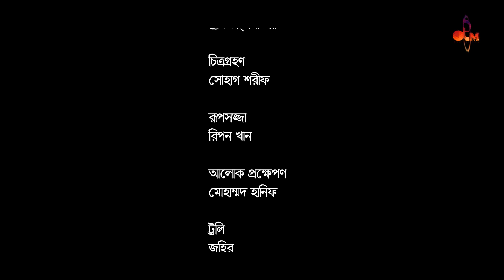Rupkotha Cafe | রূপকথা ক্যাফে | Amir Parvez | Moonmoon Ahmed | Zakiea eme | MH Sayem | New Natok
Presenting a new Romantic Drama "Rupkotha Cafe", Written by Farzana Snigdha, Directed by Ap production Bangladesh, Starring: Amir Parvez, Moonmoon Ahmed, Zakiea Eme, Mh Sayem, Aruna Biswas, & Many Others.

এপি প্রোডাকশন বাংলাদেশের ব্যানারে নির্মিত ড্রীম টাচ্ মিডিয়ার বিশেষ নাটক ‘রূপকথা ক্যাফে’। ফারজানা স্নিগ্ধার গল্পে, এপি প্রোডাকশন বাংলাদেশের পরিচালনায় এই নাটকে অভিনয় করেছেন অভিনেতা আমির পারভেজ, মুনমুন আহমেদ, জাকিয়া ইমি, এম এইচ সায়েম ও অরুণা বিশ্বাসসহ আরও অনেকে। পরিবারের সবাইকে নিয়ে নাটকটি দেখার আমন্ত্রণ।

Drama: Rupkotha Cafe | রূপকথা ক্যাফে
Story: Farzana Snigdha,
Script: Zakiea Eme
Direction: AP Production Bangladesh
Cast: Aruna Biswas, Amir Parvez, Moonmoon Ahmed, Zakiea Eme, MH Sayem & OTHERS
DOP: Shohag Shorif
Chief AD: Parvez
Edit & Color: Ap Production Bangladesh
Make Up : Monir khan
Production: Ap Production Bangladesh
Produced and Distributed by Dream Touch Media (DTM).

Rupkotha Cafe
রূপকথা ক্যাফে
Amir Parvez
Moonmoon Ahmed
Zakiea eme
MH Sayem
Aruna Biswas